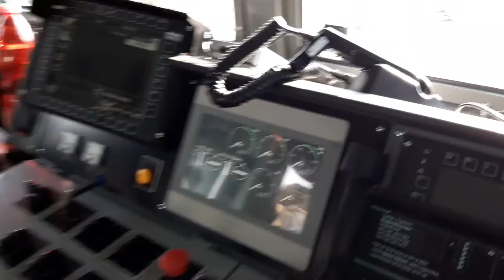Dobré ráno z Ústí